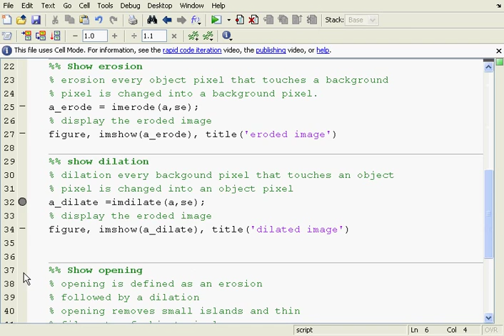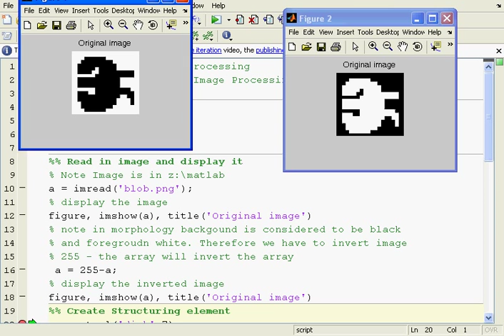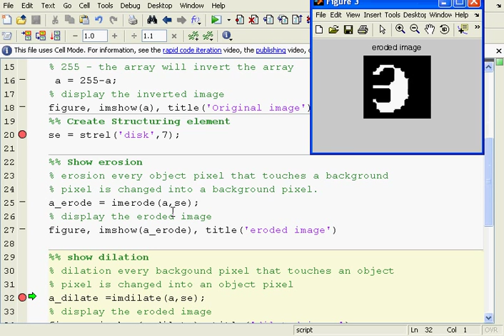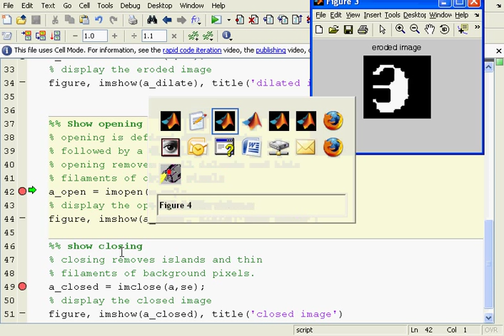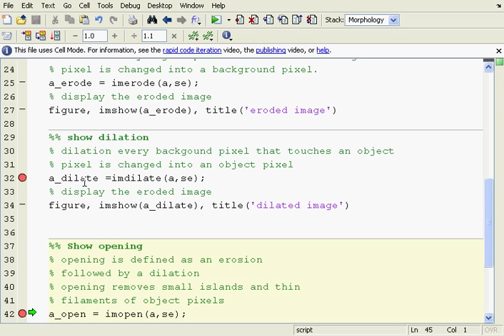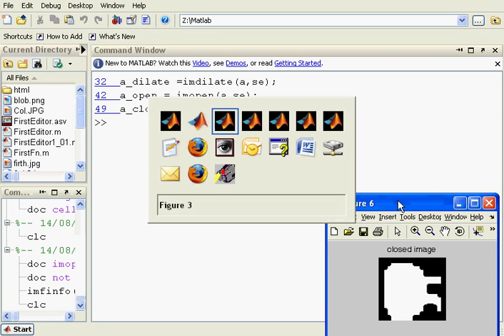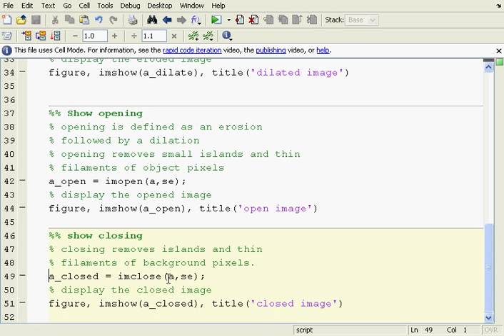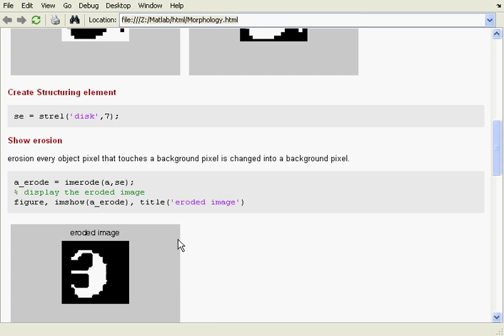Matlab Morphology erode dilate open close strel tutorial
This tutorial gives an introduction to Morphological Image Processing in Matlab